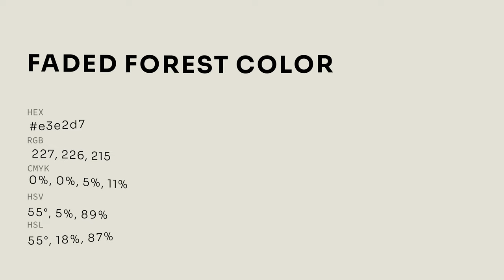Faded Forest color e3e2d7 hex color - Grey color - Cool color e3e2d7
What color is Faded Forest ? e3e2d7 hex color - Grey color - Cool color e3e2d7

Hex e3e2d7 Color Code is also known as Faded Forest color.